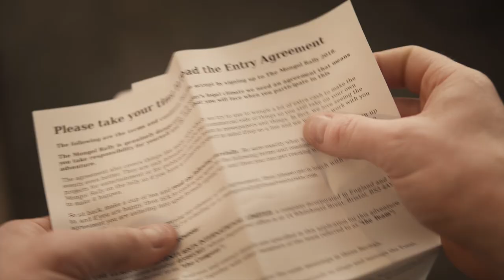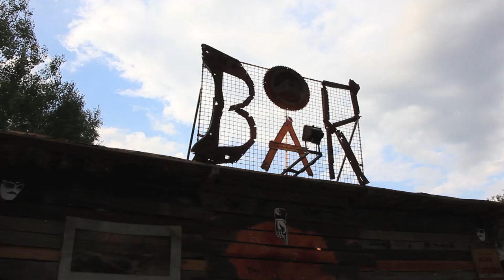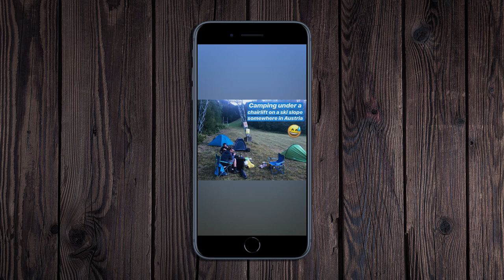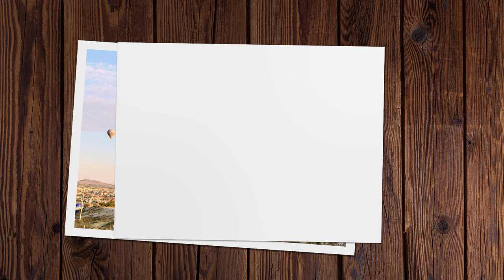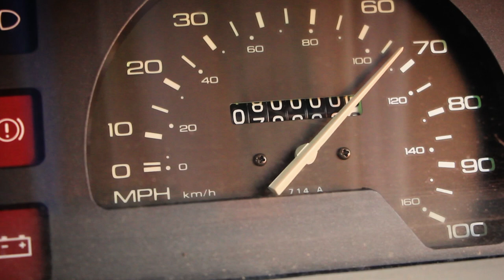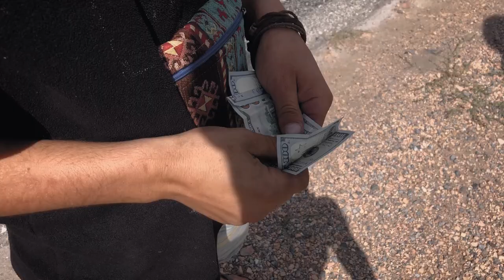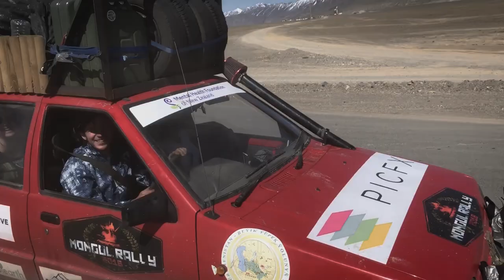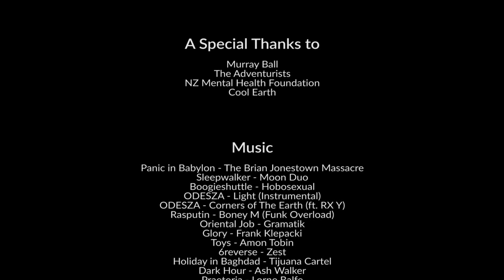14,000 MILES - A Journey To Mongolia (Mongol Rally Movie)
A group of friends entitled 'The Dusty Kiwis' take on the Mongol Rally in their 998cc Nissan Micra 93, also named Molé. In an epic roadtrip of the ages, they travel from England to Mongolia without assistance or thorough planning, encountering numerous breakdowns and challenges along the way. The 2018 rally comprised of nearly 300 teams and took place over 3 months.

This was a non-profit venture. Any funds the Dusty Kiwi's raised went to The New Zealand Mental Health Foundation and Cool Earth. The trip itself was funded entirely out of the team members own pocket.

Thank you to The Adventurists who continue to organise and make these events possible.

Edited by Ned Brannigan
Filmed by Dylan O'Neill

Corners of the Earth (ft. RX Y) - ODESZA
Rasputin - Boney M (Funk Overload)
Oriental Job - Gramatik
Glory - Frank Klepacki
Toys - Amon Tobin
6reverse - Zest
Holiday In Baghdad - Tijuana Cartel
Dark Hour - Ash Walker
Praetoria - Lorne Balfe
Searchers - Amon Tobin
Marakesh- Peace Orchestra
LSD and The Search For God - The Blue Angel Lounge
The Valley Town - Elliot Brood